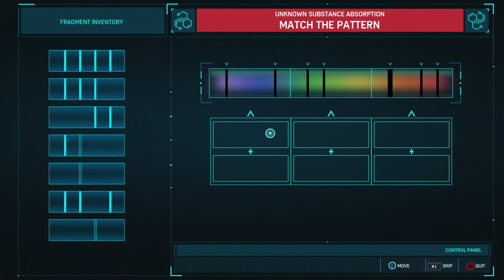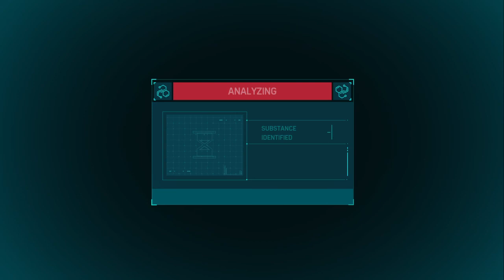SPIDER-MAN REMASTERED PC Gameplay Part 65- INTRO (Marvel's Spider-Man)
{ TAGS }

marvel spider-man pc,
marvel’s spider man pc,
spider man pc gameplay marvel spider man all suits,
spider man pc gameplay marvel spider man achievements,
spider man pc gameplay marvel spider man animated series,
spider man pc gameplay marvel spider man avengers,
spider man pc gameplay marvel spider man android,
marvel spider-man pc gameplay,
spider man pc gameplay marvel spider man ben parker grave,
spider man pc gameplay marvel spider man black cat,
spider man pc gameplay marvel spider man best suit,
spider man pc gameplay marvel spider man bridge,
spider man pc gameplay marvel spider man black,
spider man pc gameplay marvel spider man black suit,
spider man pc gameplay marvel spider man cheats,
spider man pc gameplay marvel spider man cast,
spider man pc gameplay marvel spider man challenge tokens,
spider man pc gameplay marvel spider man classic,
spider man pc gameplay marvel spider man controls,
spider man pc gameplay marvel spider man combat,
spider man pc gameplay marvel spider man classic suit,
spider man pc gameplay marvel spider man download,
spider man pc gameplay marvel spider man episodes,
spider man pc gameplay marvel spider man ending,
spider man pc gameplay marvel spider man edge of time,
spider man pc gameplay marvel spider man edition,
spider man pc gameplay marvel spider man far from home,
spider man pc gameplay marvel spider man for xbox one,
spider man pc gameplay marvel spider man for ps4